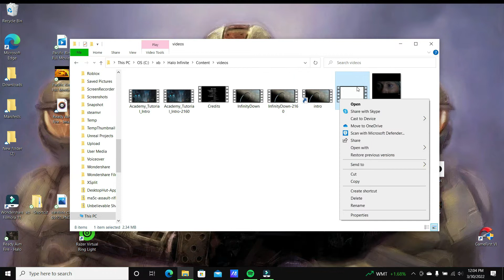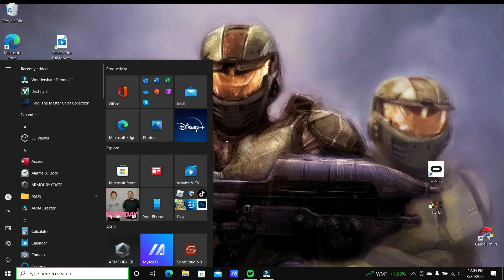How to add custom intro to halo infinite